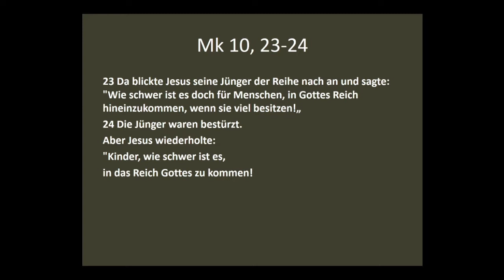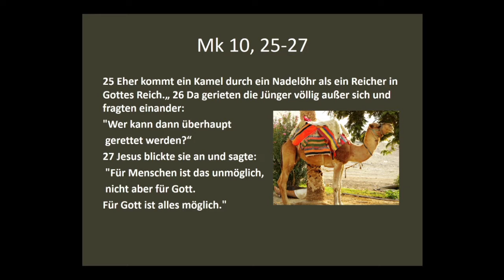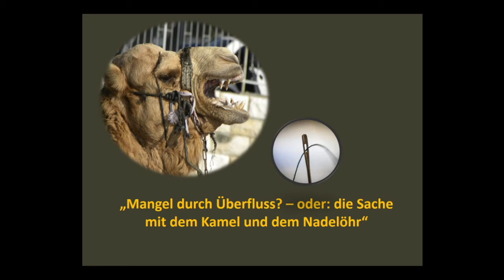Mangel durch Überfluss | 11.10.2020 | LKG Gunzenhausen